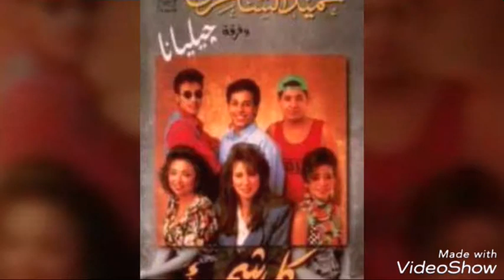جروب محبي موسيقارالجيل حميدالشاعري 💓 نيرة عارف کل شئ